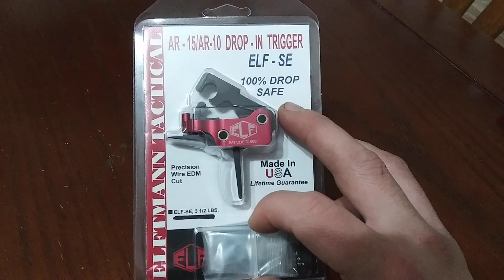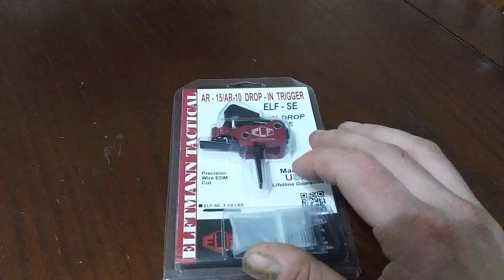Elftmann Tactical Trigger problems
Problems withe the ELF-SE trigger we will see how their warranty process goes